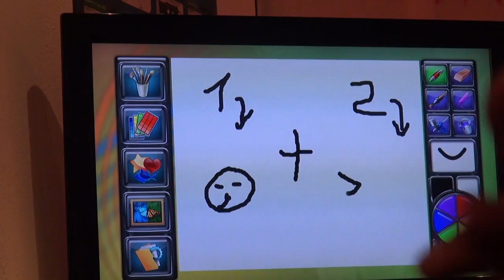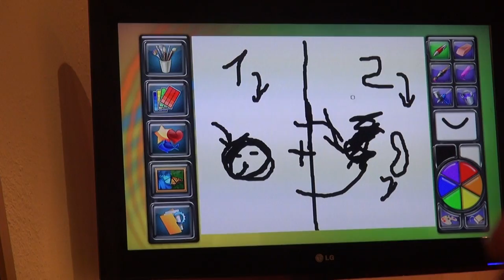"Sachen erraten" - Folge 3 (NosTeraFuTV)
genius